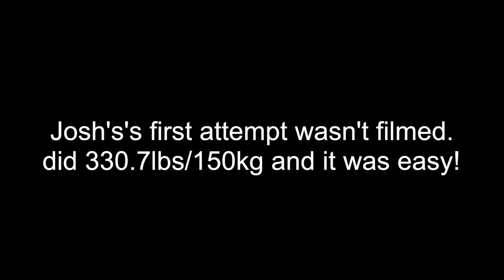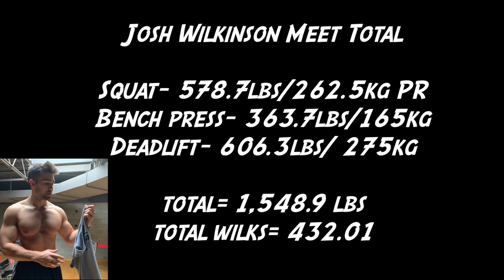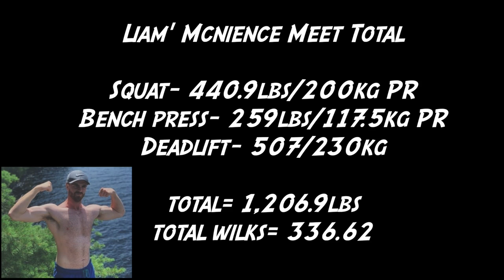My Strongest Full Powerlifting Meet | The Battle Ep. 10 (Finale)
This was all of our strongest meets, EVER. Such a great experience, and we're excited to share it with you. Thanks to everyone that supported us. About 16 weeks ago we all decided to do a mock meet on this day, and here it is. Enjoy!